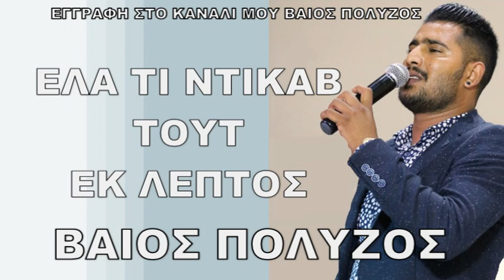ΒΑΙΟΣ ΠΟΛΥΖΟΣ ΕΛΑ ΤΙ ΝΤΙΚΑΒ ΤΟΥΤ ΕΚ ΛΕΠΤΟΣ